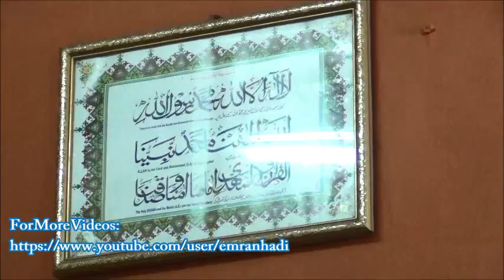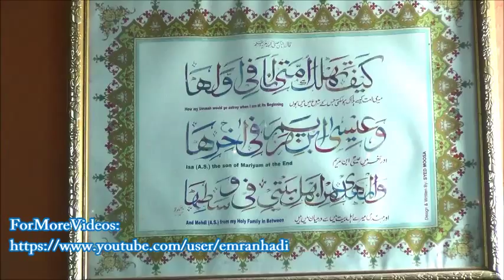Mawlid Al Nabi ﷺ Online Lecture on Skype For Mehdavis in Riyadh, 16-Jan-2015, Friday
Mawlid Al Nabi ﷺ Online Lecture on Skype For Mehdavis in Riyadh, Organized by Falah-e-Mahdavia, Riyadh on 16th January 2015 Friday. By  By Murshidona Wa Moulana Qari Hz Abul Hadi Syed Qasim Manzoor Miya Sahab Qibla (Sajjada Nasheen Daire Hasteda) (Moulvi Kamil Jamia Nizamia).